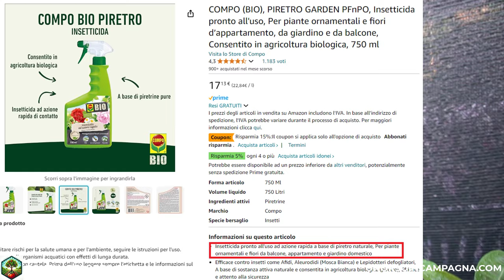Olio di Neem: elimina AFIDI e COCCINIGLIA dagli agrumi!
Hai problemi con afidi e cocciniglia sui tuoi agrumi?   Scopri come risolvere il problema in modo naturale con l'olio di neem!  In questo video ti spiegherò tutto ciò che devi sapere su questo insetticida biologico: come prepararlo, come applicarlo e quali sono i suoi benefici.

Elimina parassiti senza danneggiare le api e altri insetti utili.  L'olio di neem è perfetto per proteggere i  limoni, aranci, mandarini e altre piante da frutto.

Prodotti usati in questo video:
* Olio di Neem
* Sapone di Marsiglia Puro
* Sapone molle potassico